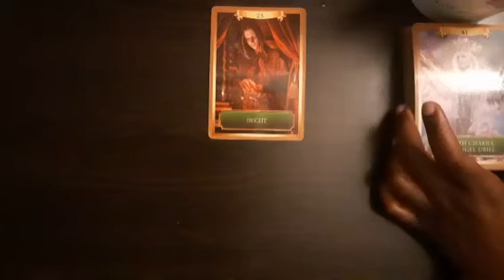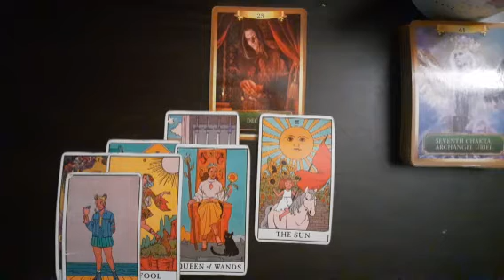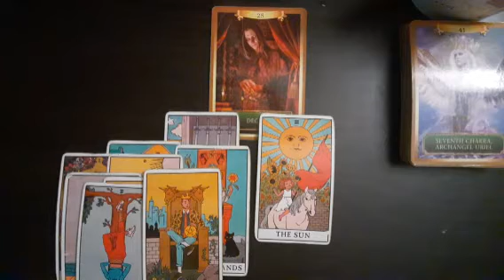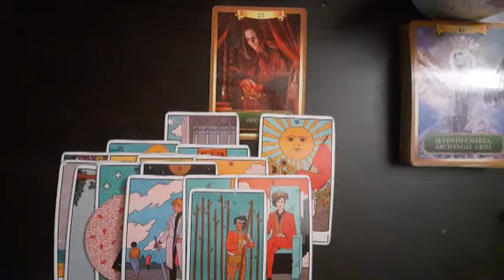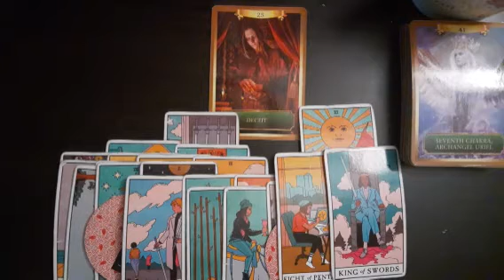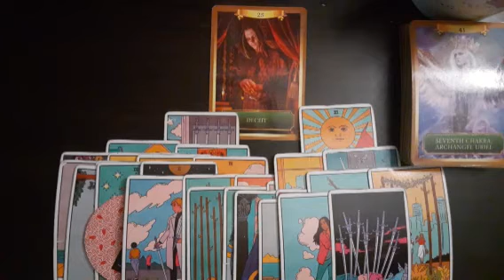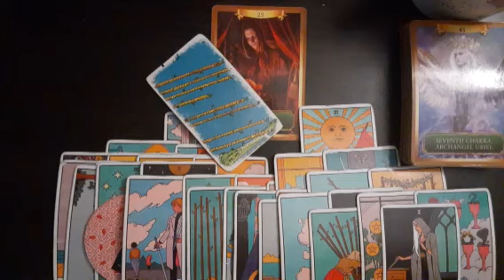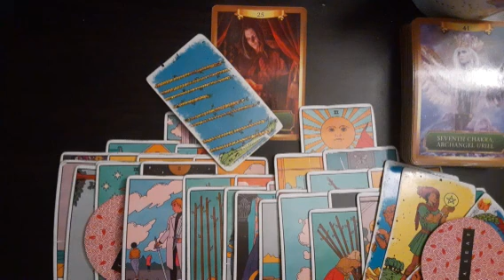Earth Signs- Someone realizes you & the 3rd party are not the same🤷🏾‍♂️